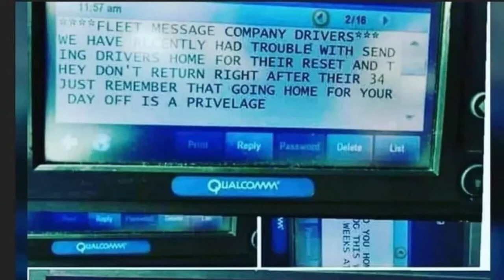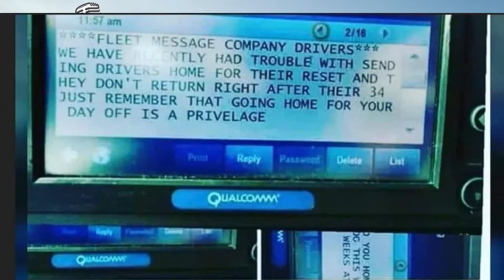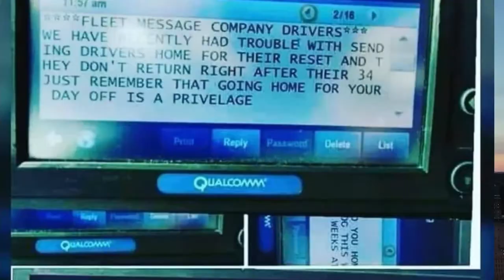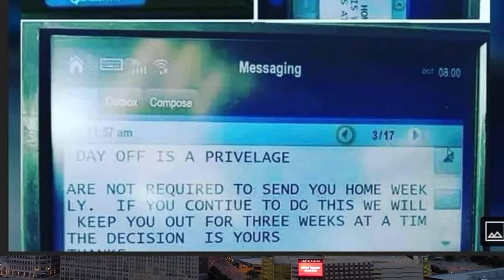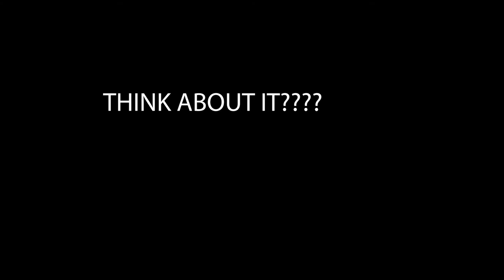What Would You Do If You Found A Wallet Full Of Hundreds?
In this episode Lockoutmen Reacts To 3 videos, 1 a guy that got up with the hand of god after he got hit, 2 a fat a$$ wallet being found with over a 1k in it, and a truck and car hit (who was in the wrong). And a disrespectful post.